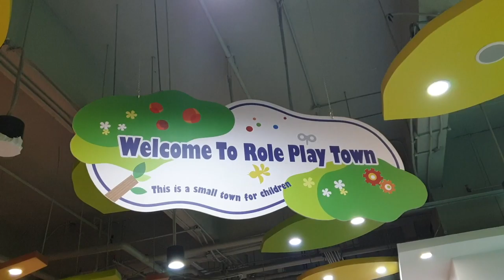Full Version: Beanie's Holiday 2019 at Kidzooona | Mom & Beanie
For the holidays Christmas 2019 and New Year 2020, our gift to our toddler is two days of play at Kidzooona. No limits, he can play with everything and anything he sees at the indoor playground. Watch til the end to see how he was when we had to go home. lol.

He was smiling, running, and laughing the whole time. I was so happy I got to share those memories with my toddler. Looking forward to making more of these.

Video taken at Kidzooona, Century City Mall, Makati City